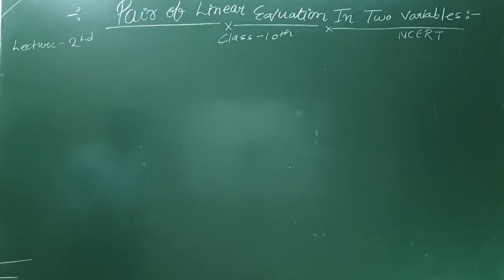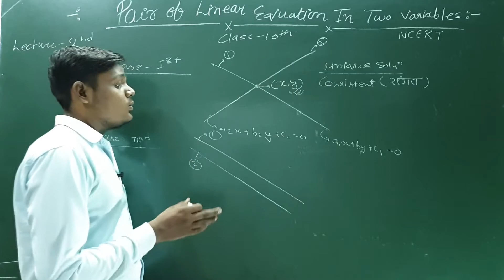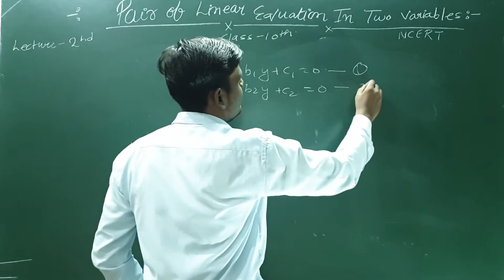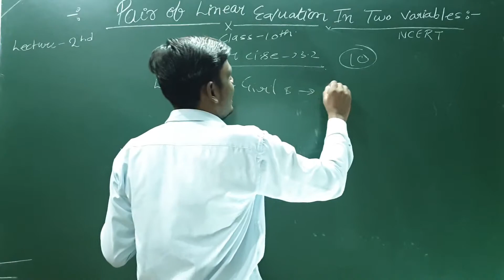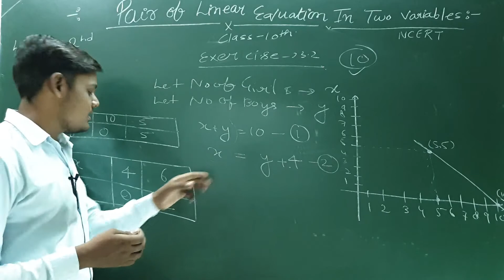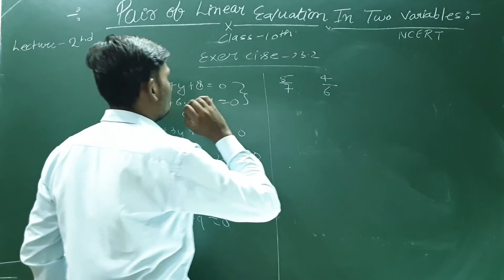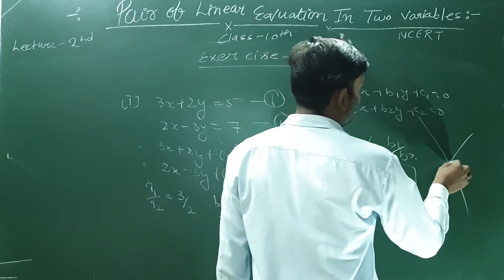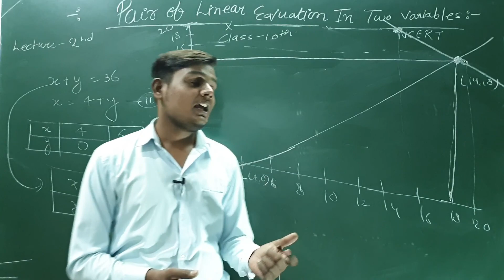Class 10 Chapter 3|| Pair of Linear Equations in Two Variables 02|| BY -AG SIR